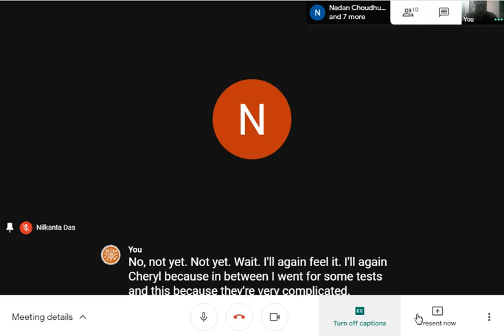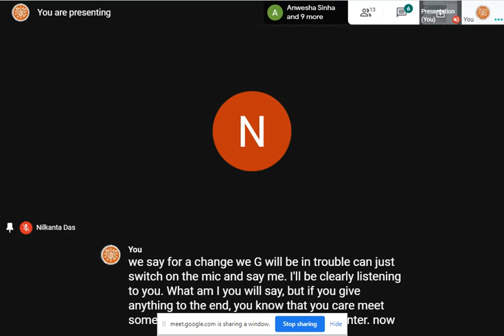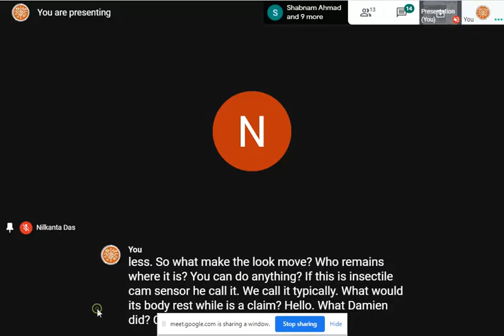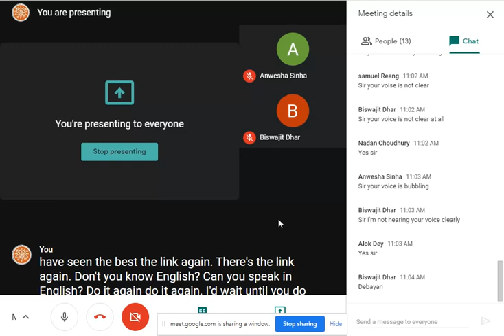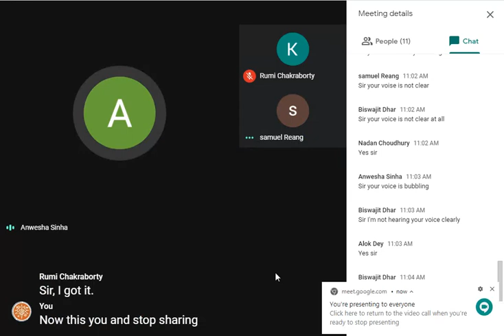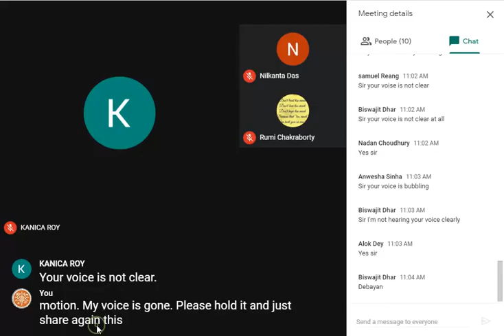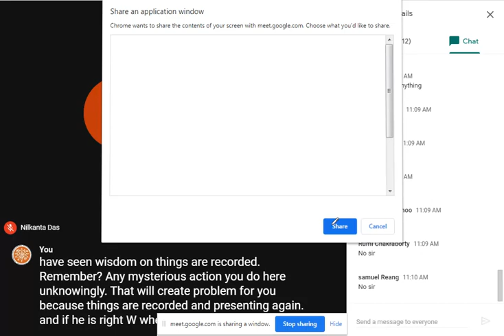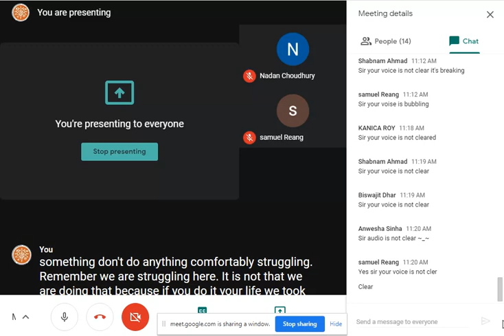Class VII Live Physics Chapter 2: Force & Pressure Topic: Motion and Rest on 01 07 20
By N Bhattacharjee